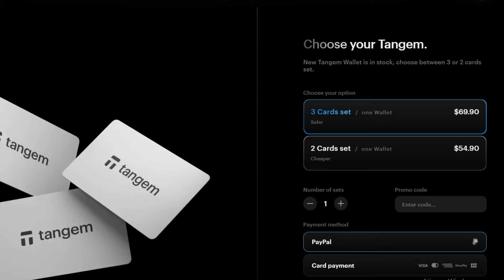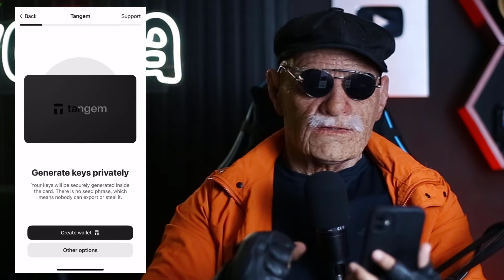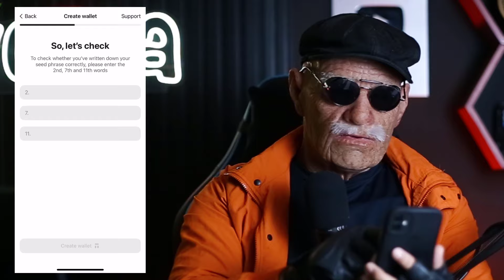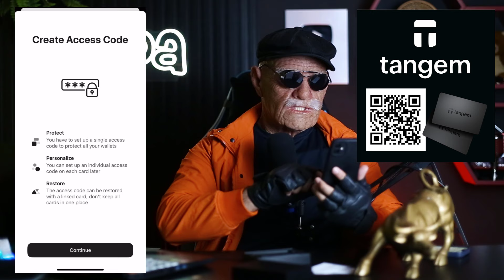COMO CONFIGURAR A CARTEIRA TANGEM PARA BITCOIN E CRIPTOMOEDAS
A Tangem Wallet trás uma nova ideia de carteira para criptomoedas em forma de cartão, saiba nesse vídeo como configurar.